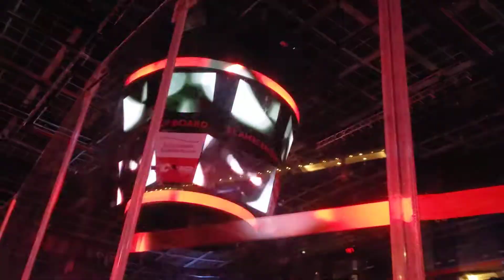Calgary Hitmen Intro- Nov. 5, 2021